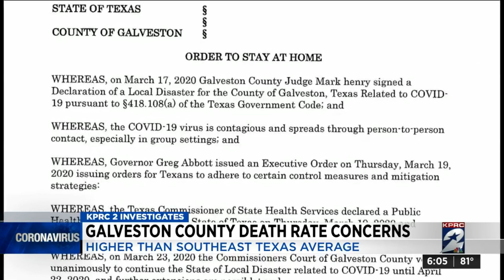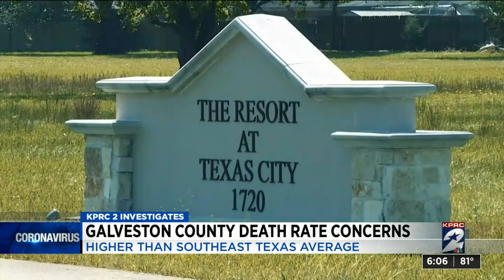Galveston County death rate concerns